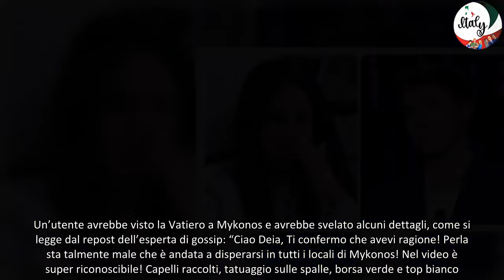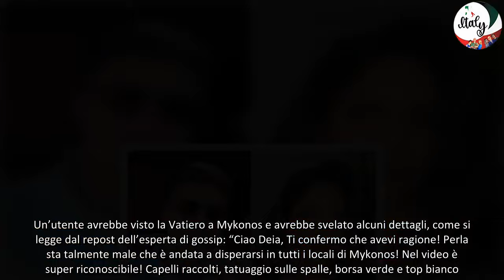Perla a Mykonos dopo la rottura con Mirko “Talmente disperata che ” Ironia Social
Continua la discussione sul gossip del momento e giungono nuove segnalazioni su Perla e Mirko dopo la separazione: ecco dove è stata vista la Vatiero
Perla e Mirko sono già pronti a rifarsi una vita o si stanno “disperando” come alcune voci riportano? Facciamo chiarezza tra le segnalazioni giunte dopo la rottura tra gli ex concorrenti del GF.
Perla e Mirko, come stanno ora: Segnalazioni e Testimonianze